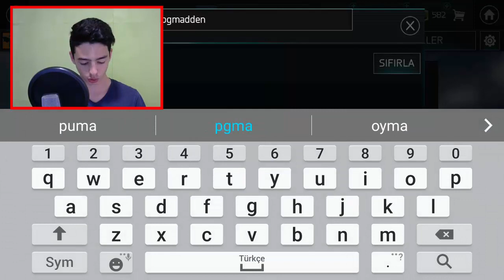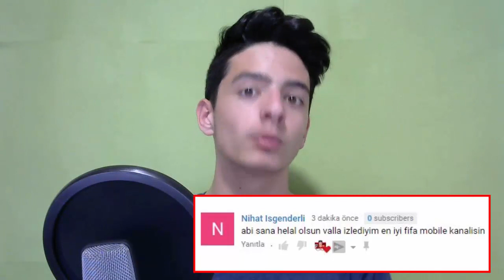90 MBAPPE'Yİ ALMANIN EN KOLAY TAKTİĞİ!! FIFA Mobile 18 ! KUPA USTALARI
Merhaba Ben Koray, Bu Videoda Emre Yılmaz Kardeşimin Bulup Bana Söylediği Bir Taktik İle Karşınızdayım!!! Gerçekten Muazzam!